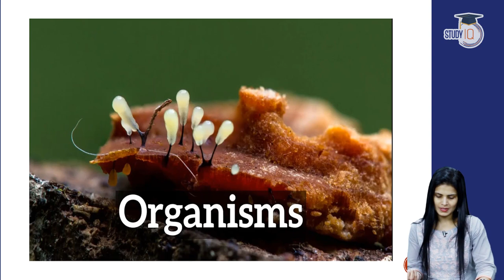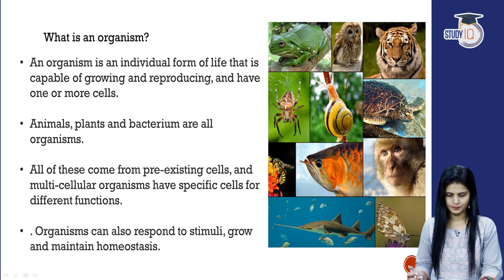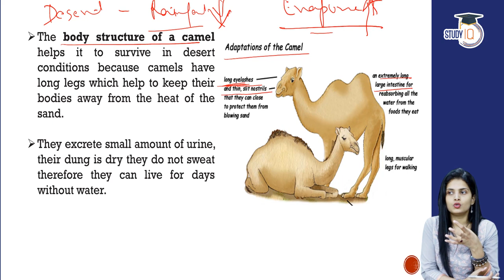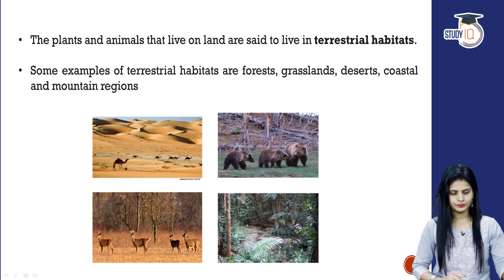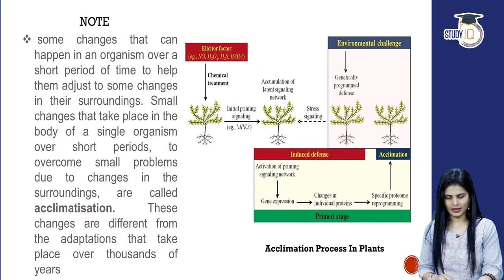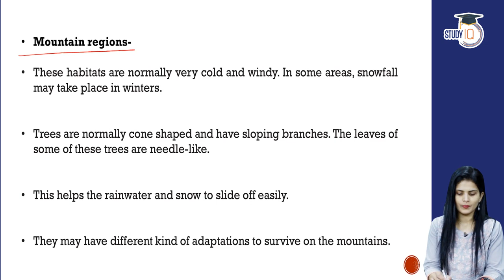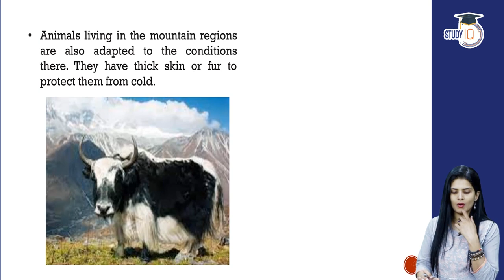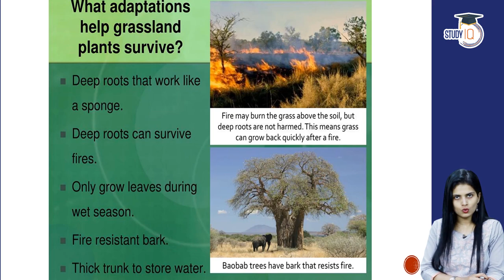NCERT for UPSC & State PCS Exams - NCERT Science Class 6, Chapter 9 Living Organisms & Surroundings